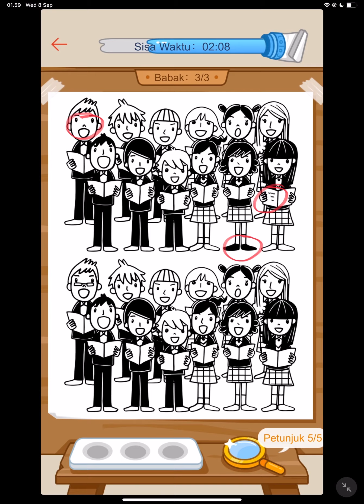Shopee pet kelas seni update 8 September 2021 semua gambar!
Ini update mencari 3 perbedaan.
Jika ada gambar baru di taruh link nya di kolom komentar